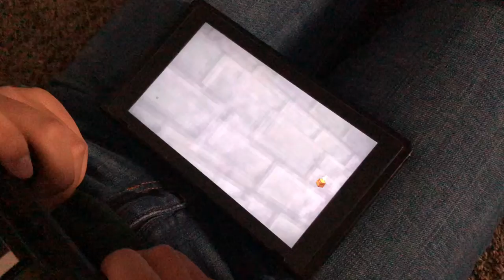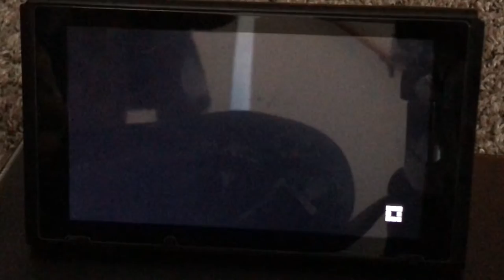Julianna plays Minecraft: Story Mode - Season Two